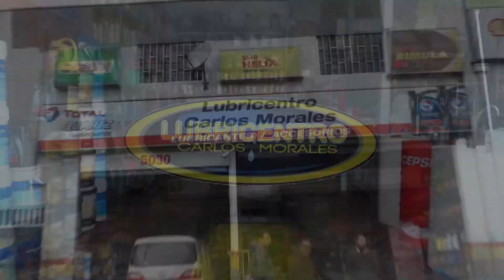Resumen - Boca san pablo vs Alsino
Partido valido por el campeonato Federación de Futsal Femenino.